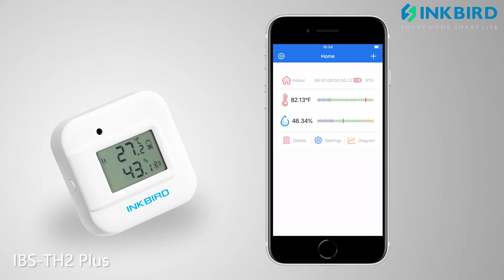Inkbird IBS-TH2 Plus Wireless Bluetooth Temperature and Humidity Monitor Brief Introduction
*Free IOS and Android APP (Engbird) to monitor temperature and humidity at any time
*APP supports multi language , °C /°F mode and product with magnet base
One phone can connect more than one IBS-TH2 PLUS at the same time. And one IBS-TH2 PLUS can be connected with more than one phone at the same time
*Support for application scenario selection and addition
*Alarm and data history view available
*Battery is easy to replace